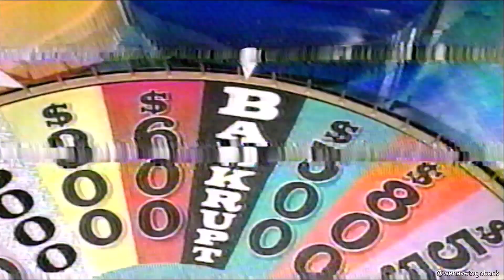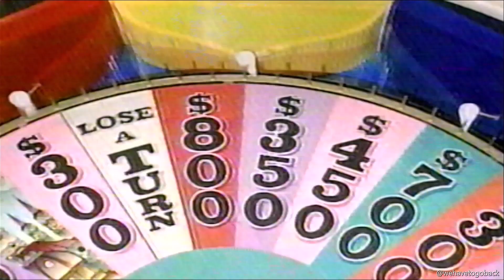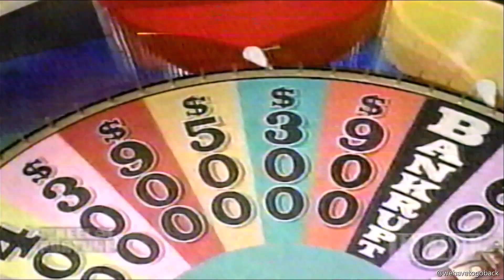Wheel of Fortune clip from 2001 (from VHS)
Want to connect your VCR to your computer to get digital copies of your VHS content? This is the video that helped me out, and what I used to get the video you are watching: